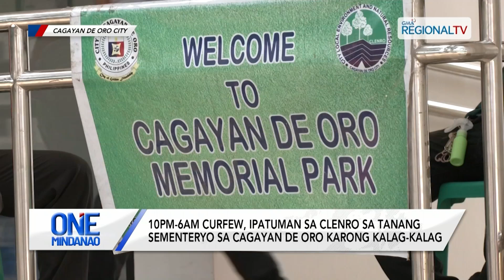One Mindanao: CLENRO, nagpasabot sa playground ug swimming pool sulod sa Public Memorial Park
Cagayan de Oro CLENRO, nagpasabot sa giingong playground ug daw swimming pool sulod sa City Public Memorial Park